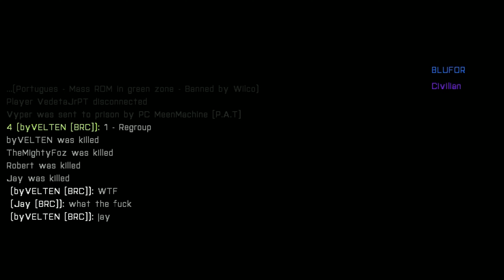Ein Photoshoot - Arma 3: Part 2 - MRGM 2014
This is a part of My Random Gaming Moments of 2014 series, which is a collection of all the videos I've recorded throughout 2014 that I haven't uploaded.

Thanks to VYPER for some of his footage :)

Use the 4K or 1440p quality for the best image and audio quality.
(Even if you only have a 1080p monitor)